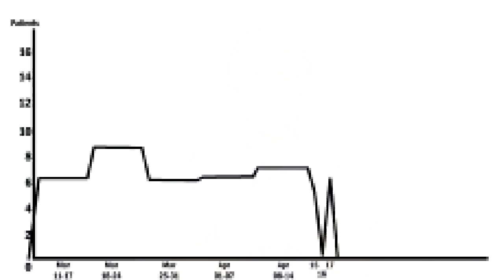රටම කතා කරන ප්‍රස්තාරයේ ඇත්ත කතාව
දෙරණ ප්‍රවෘත්තිවලට වැරදිච්ච ප්‍රස්තාරයක් ගැන බොහෝ දෙනෙක් කතා වෙනවා. මේකෙ වැරැද්ද මොකද්ද වැරැද්ද හදන්නෙ කොහොමද කියලා ඔබ හරියටම දන්නවද?